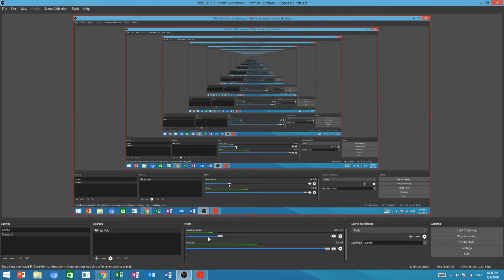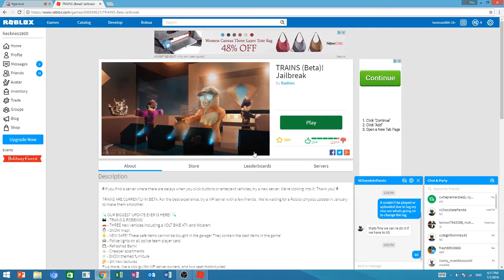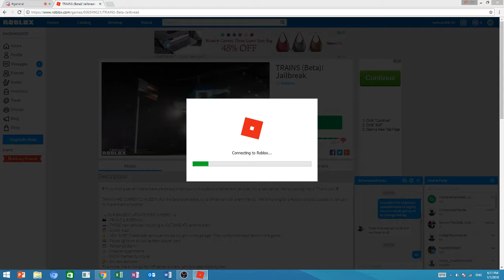JailBreak Ep 2 - [Police are hard to get passed trough]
Hey guys sorry for the lag again hopefully I can get it fixed.But in any case hope you guys enjoy! :D